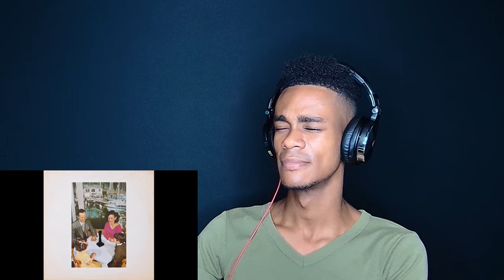FIRST TIME HEARING | Led Zeppelin - Achilles Last Stand